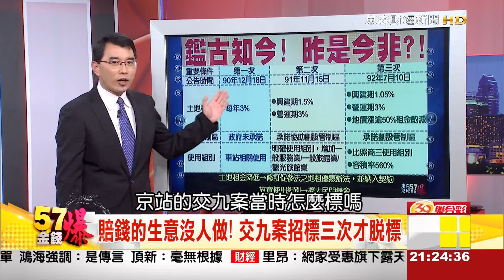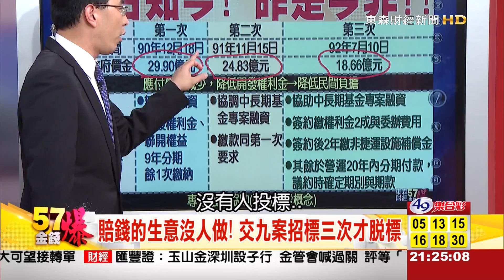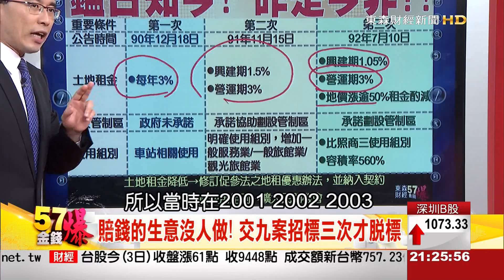鑑古知今！美河市昨是今非？-57金錢爆-2015-0203-2/3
※鑑古知今！美河市昨是今非？

美河市最大爭議之一：徵收人民土地，最終土地用途與捷運無關，甚至部分土地登記移轉私人，違反《大眾捷運法》、《土地法》以及《憲法》。2012年12月 監察院質疑土地99.24%由北市府提供，但建物分配僅拿三成，監察院認定損失逾百億！郝市府2014年1月回應，北市府因興建機廠與廠站等設施已先分回逾32%，剩下的67%再與建商進行權益分配，其實北市府已對聯開案分回48.88%；2014年12月則說，委託廠商重新鑑價，向日勝生公司再請求最少76億9千8百餘萬元！台北市長柯文哲昨（2）晚接受電視台專訪時表示，日勝生的美河市案要走仲裁之途，因為過程都合法，若仲裁的話台北市政府輸掉機會很高，但可以再談，因為這個案子不合理；至於台北大巨蛋，就等遠雄想好再來談，時間是站在我們這一邊。柯文哲說，一開始是要抓美河市，因為那涉及賠償，要賠多少錢，但這些人都很優雅，要從他們口中把肉挖出來不太容易，所以我說他們是用刀叉吃人肉，因為這個案子的過程都合法，他們勝算高，仲裁的話台北市政府輸掉機會很高，但是這並不合理，而且仲裁要九個月，現在是十倍速的時代，一兩天就差很多。

來賓：
台北市議員 李慶元
資深媒體人 蘭萱
資深媒體人 阮慕驊
房產專家 徐佳馨